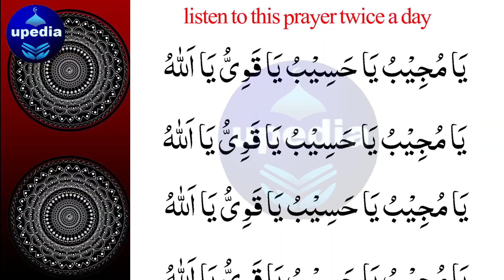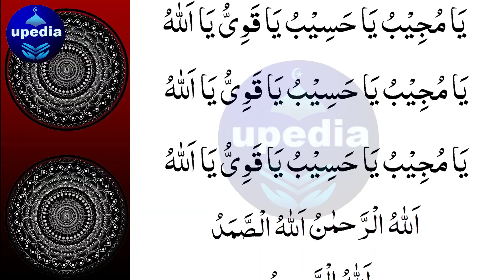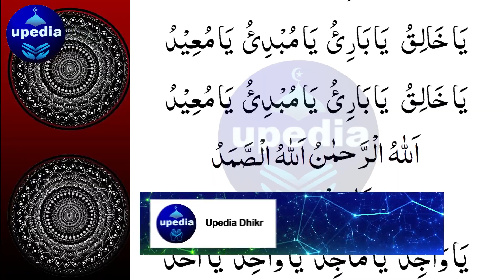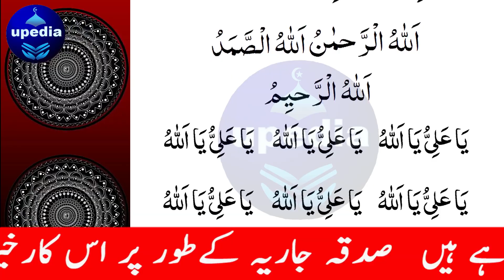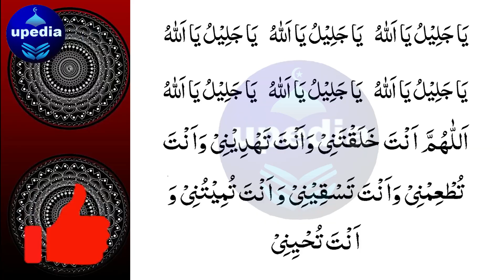کیا آپ بھی مقروض ہوں | Kya Ap Bhi Maqrooz Hoon | Are You Debtor Too | Ya Mujeebu Ya Haseebu live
Qarzoon ki chakki mien psty afraaad ke lye is dua ko rozana ssunein Insha'Allah apki pareshani door hogi.

Mushkil Kay Hal Kay Liye: Mushkil Kay Hal Kay Liye